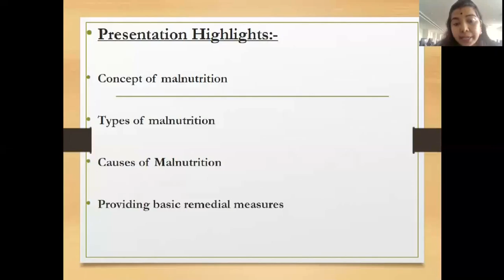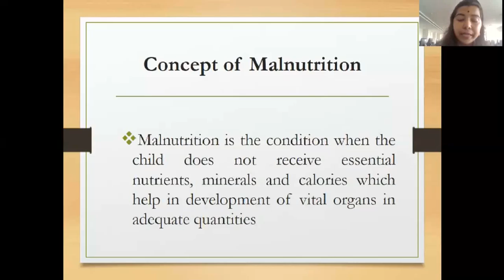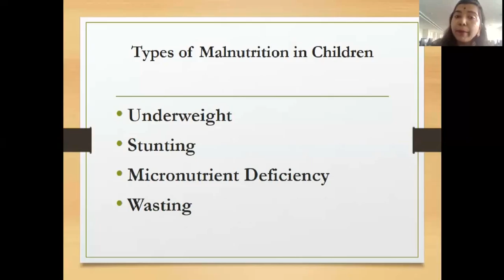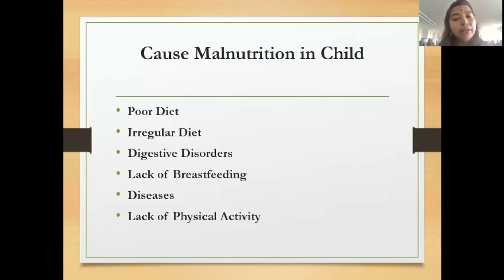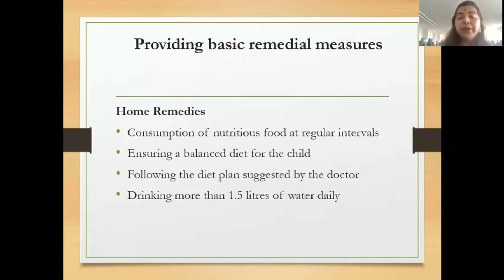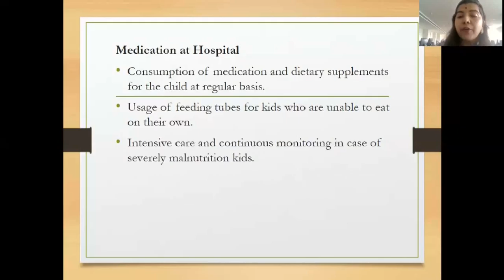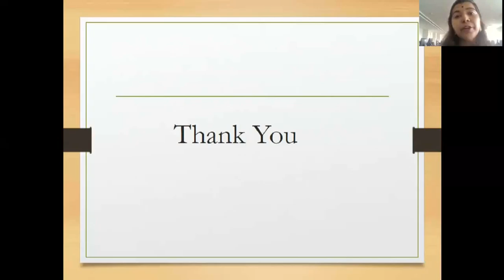Course 3 Module 4 Ailments, Accidents and First Aid _Part 2